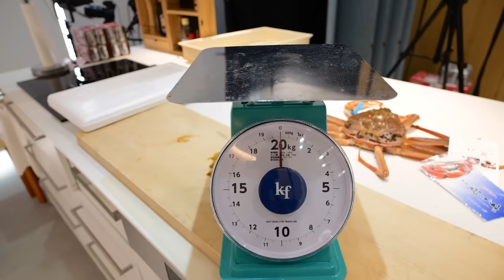1000万人記念のアサヒさんからのプレゼントがヤバすぎた！！！！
プロモーション：アサヒビール株式会社